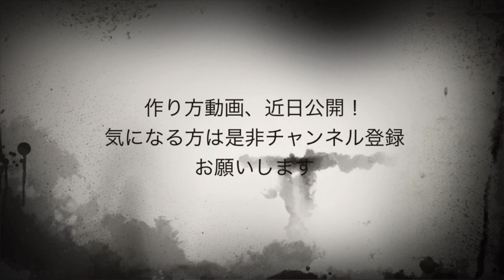リカちゃん人形が鬼滅の刃のキャラに大変身？予告編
こんにちはルネです！
ワインのソムリエですが、ドール沼にどっぷり浸かってます。

もー、すごいの。私たち天才？こだわりすぎて、変態？
なんて盛り上がりながら、楽しく製作しました。

まだ、製作動画の編集が終わっていないのですが
近日、もっと詳しい動画を上げますので、楽しみにしてくださいね＾＾

動画の誤字すみません💦
×可愛いい　○可愛い

セットの和風ドールハウスの作り方はこちらの動画をご覧ください↓

●1/6和風ドールハウス ミニチュアの小物を作る（行灯、金魚鉢、生け花、キセルと灰皿を作ります）

リカちゃん、ジェニー、バービー、ブライス、ポピーパーカー等の1/6ドールサイズです。

動画制作
iＭＯＶＩＥ

音楽